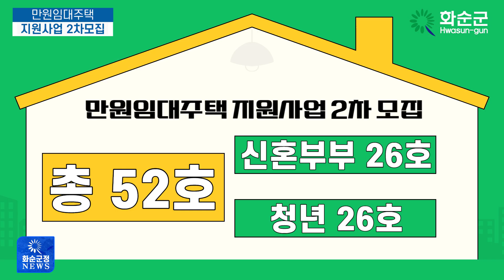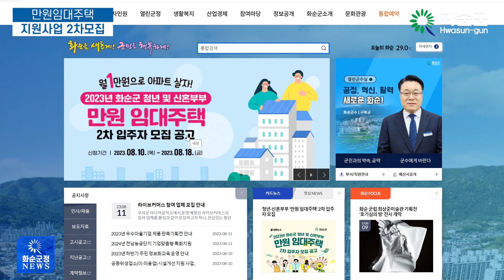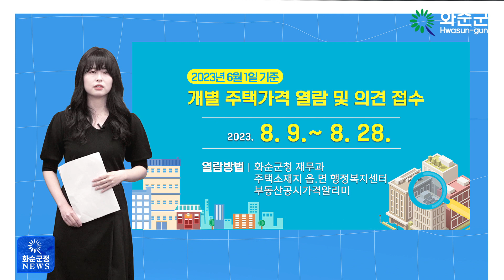화순군 군정뉴스 2023년 8월 둘째주 소식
1. 화순군 태풍 ‘카눈’ 대비 상황 및 현장 점검

2. 화순군, 만원임대주택 지원사업 2차 모집

3.  2023년 하반기 외국인 계절근로자 입국 환영행사 가져

4. 민원담당 공무원 소통간담회 개최

5. 화순군, 개별주택가격 열람 및 의견 접수

6. 휴가철 대비 원산지 표시 특별 지도·단속

7. 마음의 고민!! 혼자 고민하지 마시고 화순군 마음 건강 주치의와 상담하세요